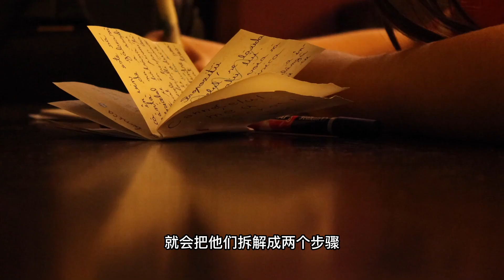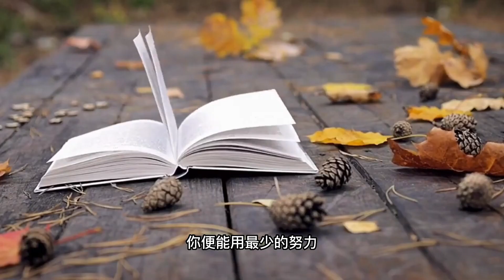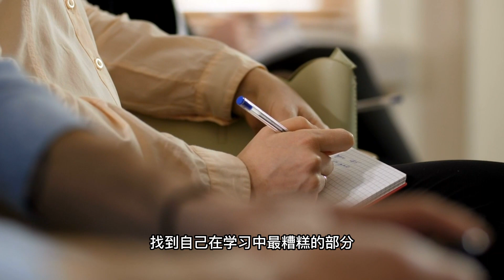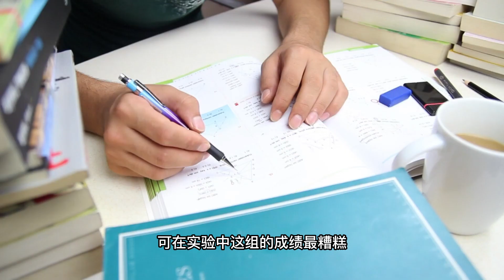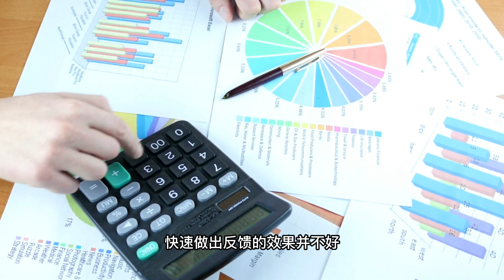超級學習者一 訓練、檢索和回饋 三個原則《超级学习者》每天听本书 听世界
作曲家約翰斯頓曾說，能彈好一首音樂曲目中最難的小
節，整個曲子就能演奏好了。也就是說，當我們在學習中
遇到困難時，想要攻克薄弱環節取得成功，就要針對這個
環節去進行訓練